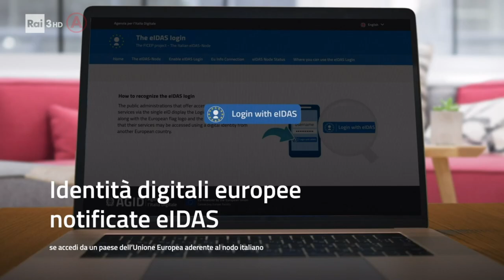Spot istituzionale - "Iscrizioni anno scolastico 2022/2023"